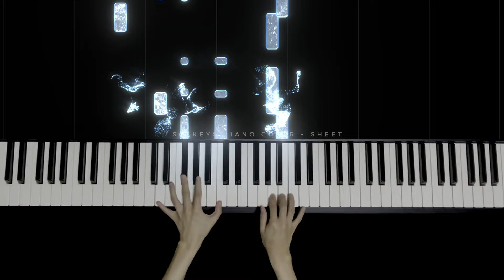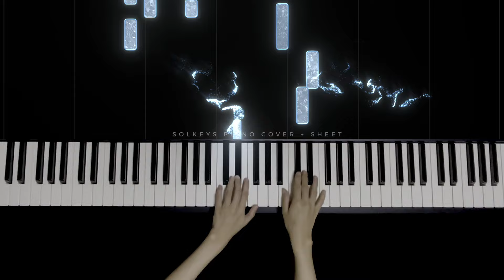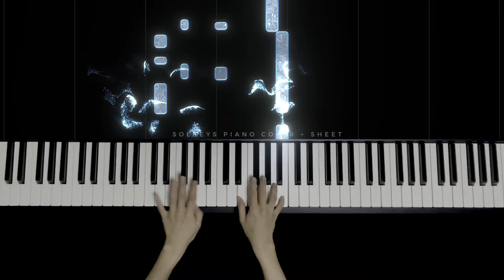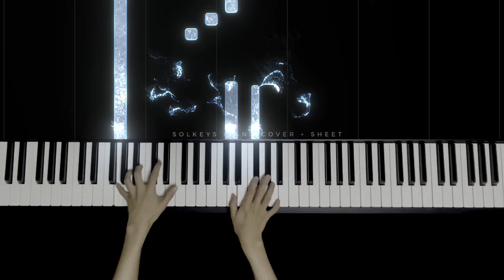Falling Behind - Laufey Piano Cover + Sheets